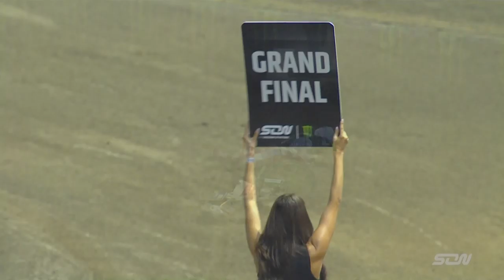Highlights | Monster Energy SON Final Day 2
It was the greatest night in the history of Russian speedway!

Relive the best of the action from Monster Energy FIM Speedway of Nations Final Day 2 as the hosts retained their world title on home shale in Togliatti.